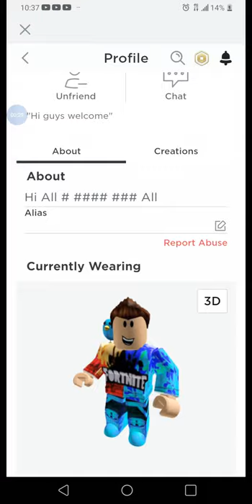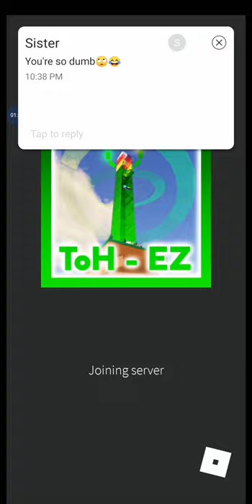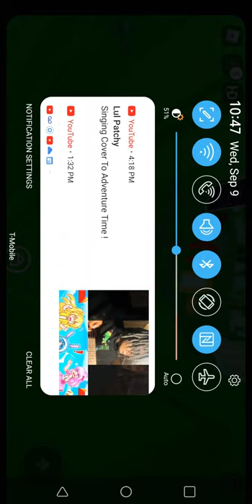September 9, 2020